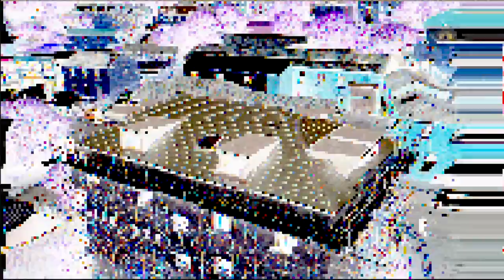THE BATLEY JOB - SOMEONE SOLE OUR LEAD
When you turn up to site and all your lead has been stolen. Can't have anything now a days without it going walkabout!

📽️ Submit Your Sh*t Roofing Videos Here for a Chance to Win a Roofing Outlaw Hoody

Enhance your roofing game with our top-quality products and join the Roofing Outlaw community today! 🛠️